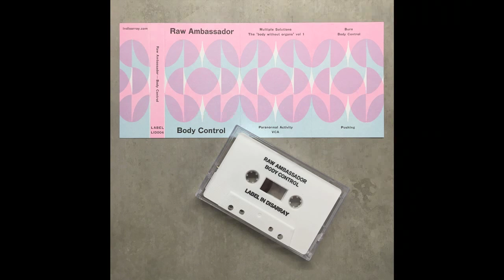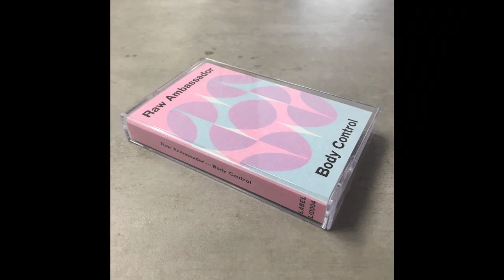Raw Ambassador -- The Body without Organs Vol. 1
Raw Ambassador ‎– Body Control
Cassette, Mini-Album  /
2019, Spain